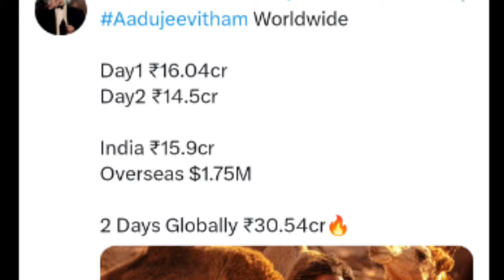Aadujeevitham Second Day Kerala Collection |Aadujeevitham Indian Boxoffice Record